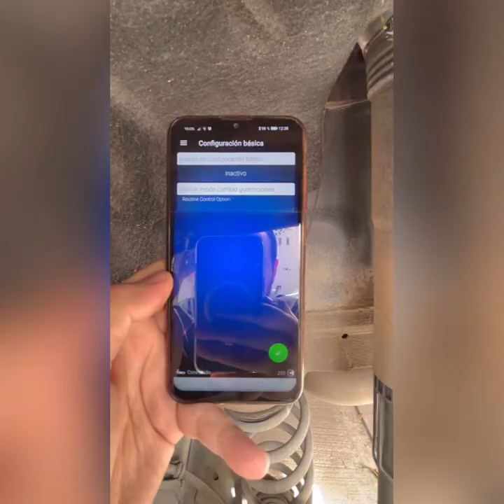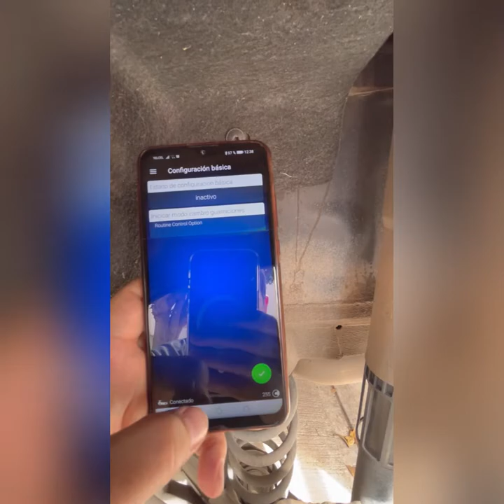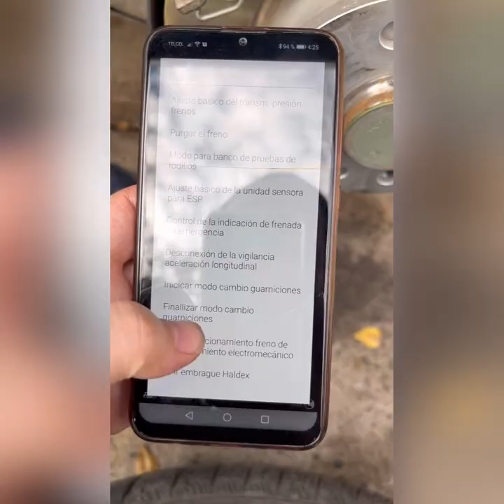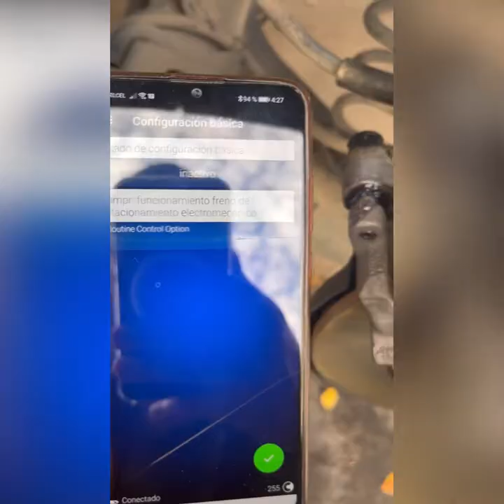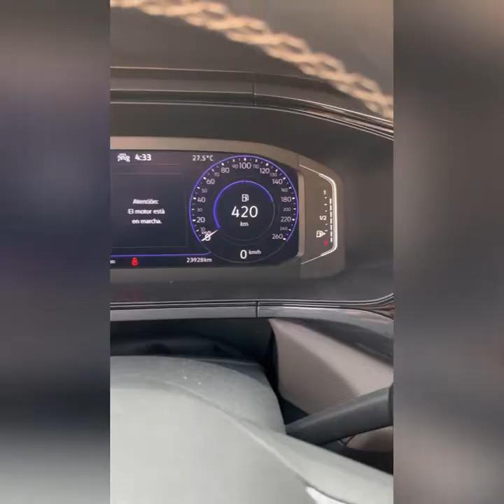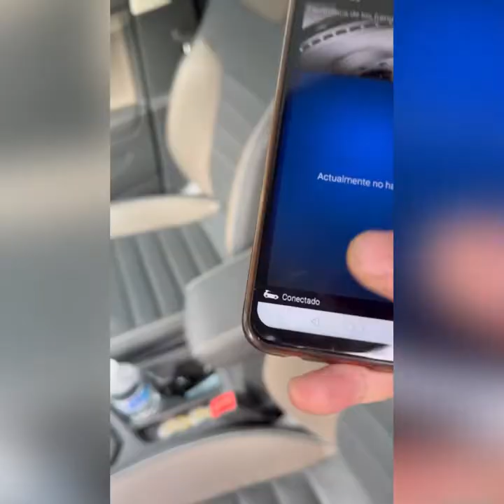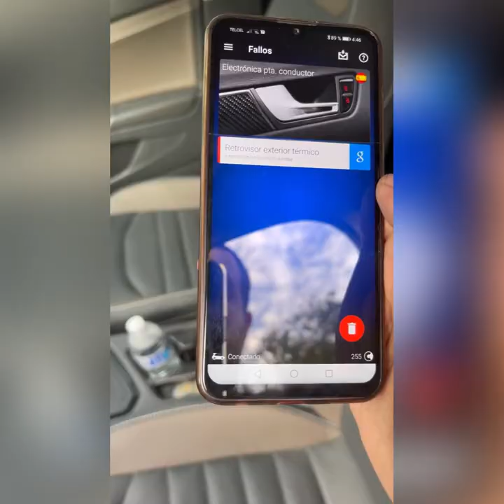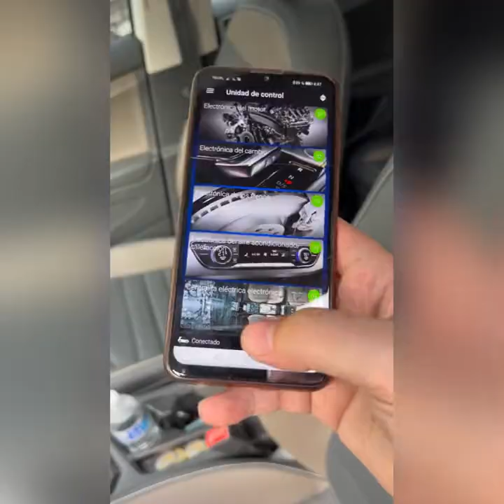Cambiar Balatas (Pastillas) con Freno Eléctrico EPB Volkswagen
Bienvenidos al video, aquí les muestro el procedimiento para cambiar las balatas (pastillas) con freno electrico EPB en un vw taos. El procedimiento les será útil para cualquier auto del grupo Volkswagen/Audi/Seat que equipe este sistema de freno electromecánico. Necesitan tener un scanner para hacer el correcto reemplazo y no dañen el motor eléctrico del caliper. Ya qué hay muchos que abren el motor con técnicas caseras y nunca podrán dejar en la posición correcta el pistón y hacer el ajuste básico del sistema EPB después de reemplazar las balatas. Así mismo se envían los discos a rectificar, se limpia y lubrica con grasa nueva los pernos guía del caliper. Con esto tendrán su sistema de freno en óptimas condiciones y sin daño.

Los procedimientos que aquí se muestran son los indicados por el libro de taller oficial del grupo Volkswagen, espero les sea de utilidad mi video.

Agradezco el apoyo que me brindan y si les gustó el contenido puedan dar ME GUSTA al video para ayudarme a seguir creciendo, si tienen dudas déjenlo en los comentarios y con gusto los apoyo.

El scanner que uso es solamente para Android pero en la página oficial ya hay disponible un scanner para iOS. Aparte de ello necesitan comprar la licencia PRO para poder acceder a los módulos de la centralita y poder hacer este tipo de reparaciones. De lo contrario el scanner solo les servirá solo para leer códigos de falla.